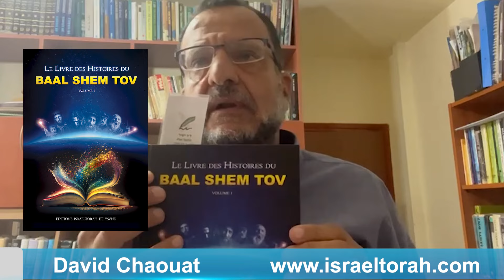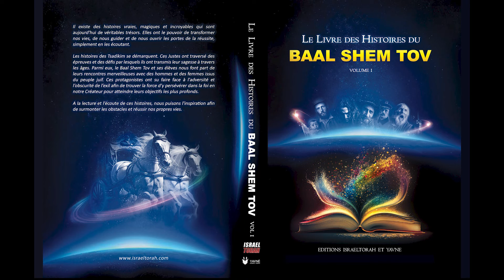BAAL SHEM TOV : DAVID CHAOUAT parle du livre - lien en description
LIEN AMAZON POUR ACHETER LE LIVRE